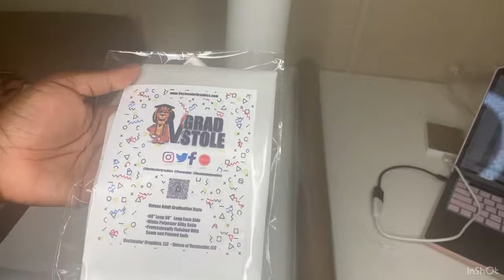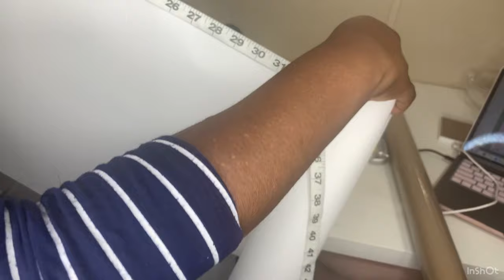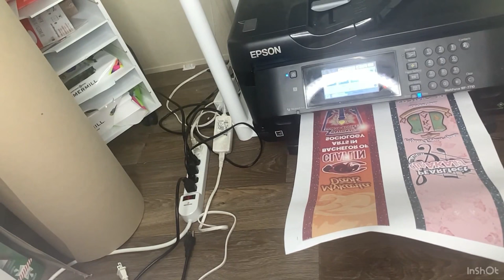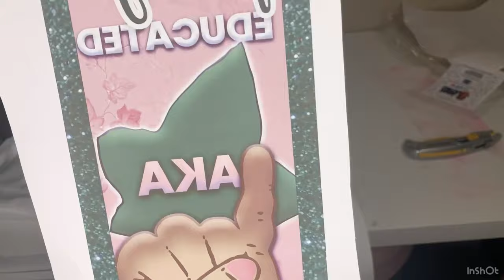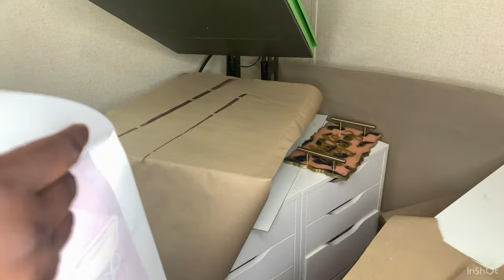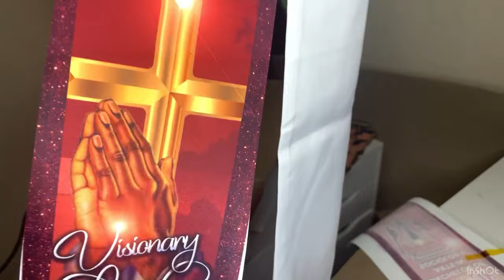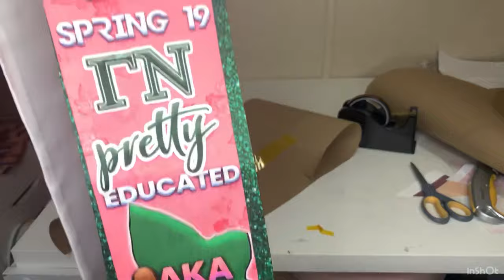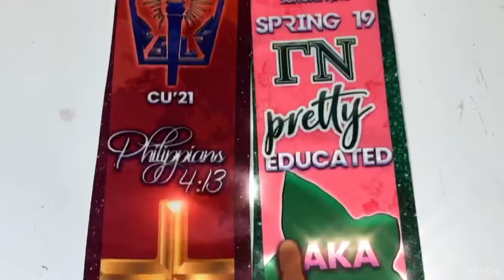How to print a custom ALL OVER Graduation Stole using your Epson 7710/7720 printer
Materials listed

-Blank Graduation Stole
-Sublimation Roll Paper
-Heat Tape
-Box Cutter
-Tape Measure
-Epson 7710
-Sublimation Ink
-Butcher Paper
-Heat Press 16x20

Prettyinkonly
PinkPrint Guide to Photoshop
Prettypinkgraphics

LEARN TO CREATE PARTY FAVORS, PARTY INVITATIONS, FLYERS, PLANNERS AND MORE!
This course is for those who would like to take their craft to the next level.

-NO PRIOR KNOWLEDGE OR EXPERIENCE WITH PHOTOSHOP

-MANY TECHNIQUES, WORK CHALLENGES, AND TRICKS.

THE IDEA IS TO MAKE THIS COURSE FUN AND EASY!

Our primary topic will be learning Photoshop at its core and learn the basics of creating a graphic design within photoshop.

What you'll learn:

-Gain basic control over Photoshop.

-You will create graphics from scratch.

-You will create lots of your own projects that you can add to your own portfolio.

-Create and manipulate in creative ways.

-Techniques and Tricks.

-More.